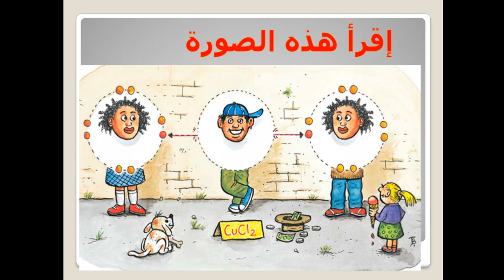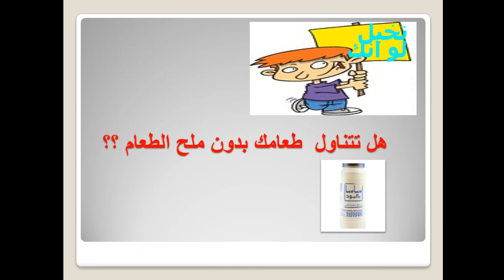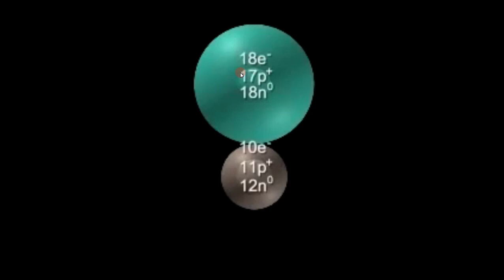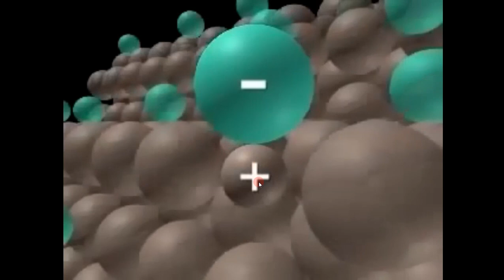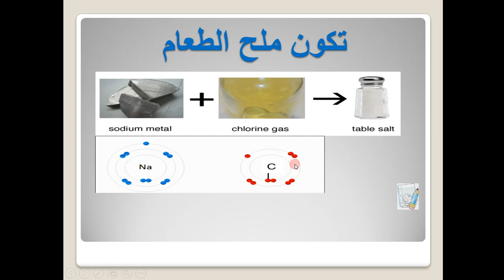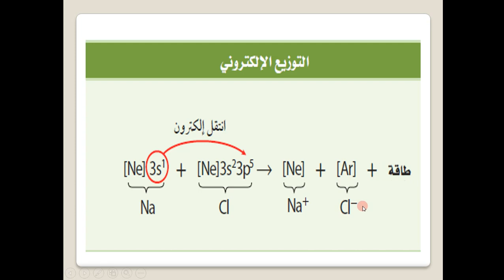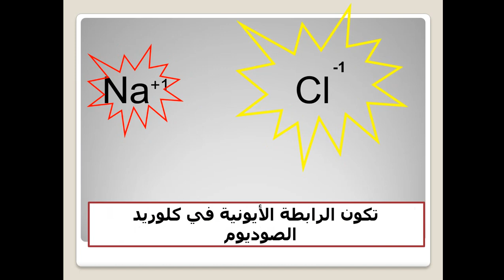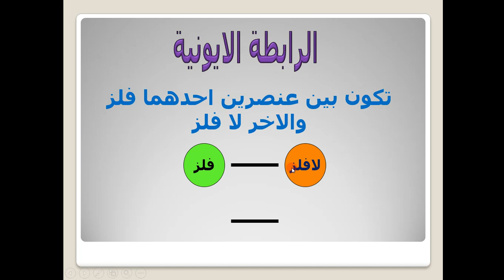مقررات كيمياء 2 - درس 3 -1 تكون الرابطةالأيونية